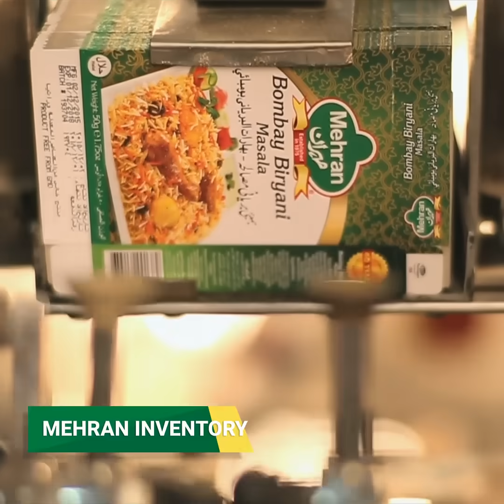Mehran x JDC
Mehran is doing its part as a socially responsible brand by partnering with JDC to provide food for those who are going hungry. Under the initiative food outlets have been set up in major cities of Pakistan where food is prepared using Mehran spices and those who are in need will be able to get freshly prepared meals free of cost.